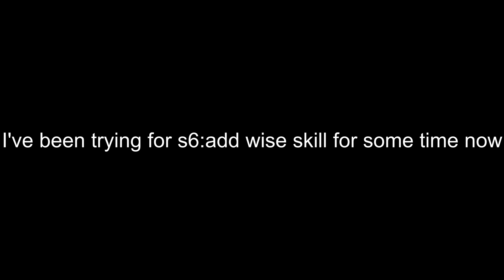The PSO2 JP experience (with friends)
Waga aruji